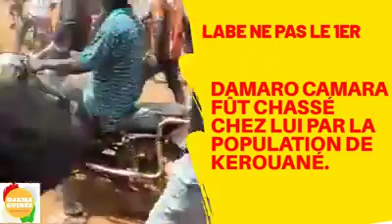Damaro hurlé et chassé dans sa région natale Kéréouané avec le slogan atebenna